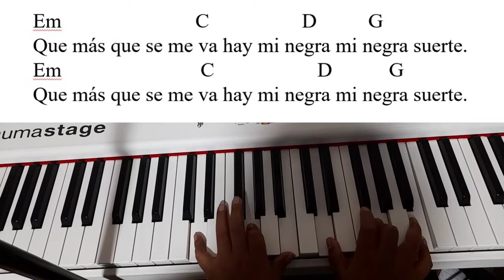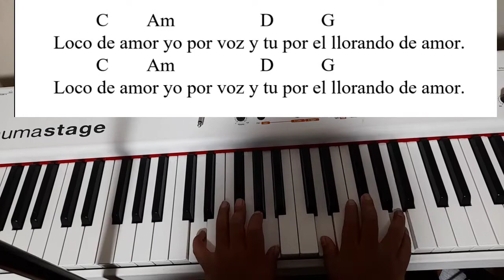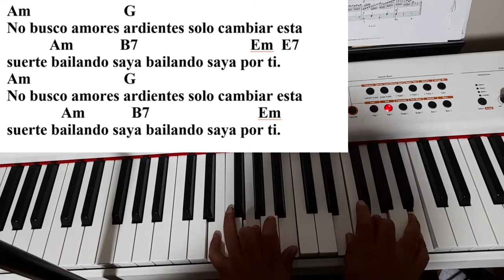Loco de amor/Amaru/Tutorial Teclado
Material elaborado por la Prof. Noelia Castro Rodriguez, para mis queridos estudiantes del nivel secundario La Paz-Bolivia